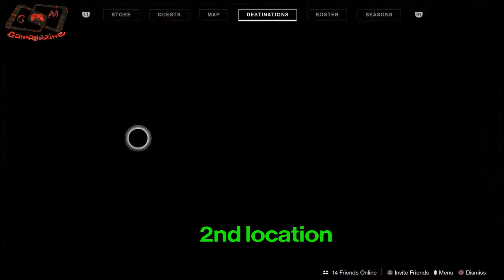Heist data gathered Destiny 2/in rides A pale Horse quest step/4th horseman